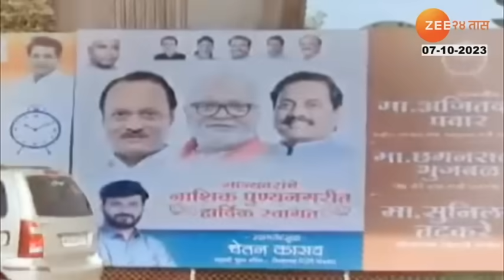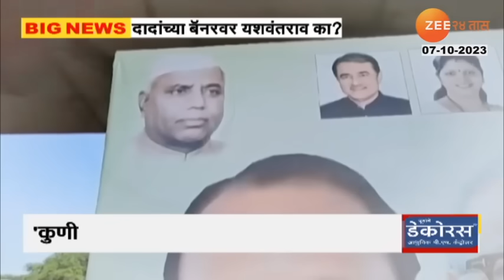Special Report | अजित पवार गटानं दैवत बदललं? पवारांचा फोटो हटला, यशवंतरावांचा झळकला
नाशिकमध्ये अजित पवार गटाच्या बॅनरवर शरद पवारांचे राजकीय गुरु यशवंतरावांचा फोटो झळकला.. पवारांचा फोटो डावलत यशवंतरावांचा फोटो वापरण्यात आला.. अजित पवारांच्या खेळीमागे काय राजकारण आहे? पाहुयात..